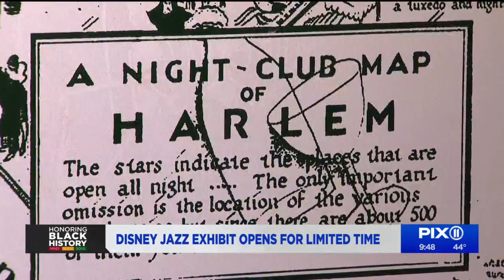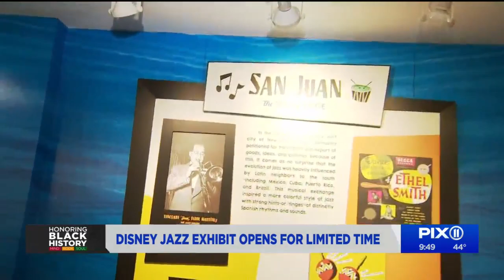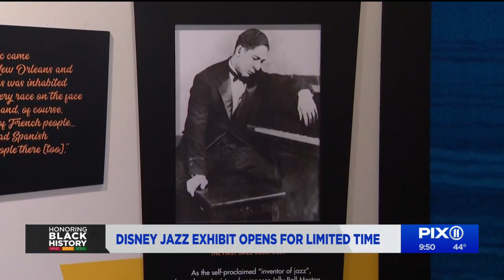Disney exhibit on history of jazz opens at Harlem museum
The National Jazz Museum in Harlem is giving fans of Disney's animated film "Soul" a deeper look into the its jazz musical influences with a new exhibit that opens Friday, Feb. 11.

"The Soul of Jazz: An American Adventure" gives visitors a deeper understanding of the rich history of jazz music and its broad influence through history.

Among the unique things you'll find at the National Jazz Museum is a working player piano, a working 78 rpm Victrola and Duke Ellington's shite grand piano. Plus, the exhibit features maquettes of "Soul" characters Joe Gardner and Dorothea Williams, as well as virtual experiences using the Play Disney parks mobile app.

The special exhibit is open now and runs through Aug. 28, 2022.